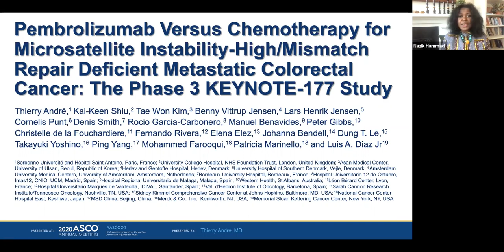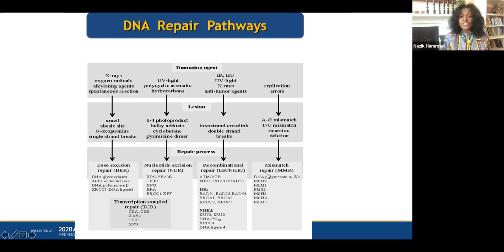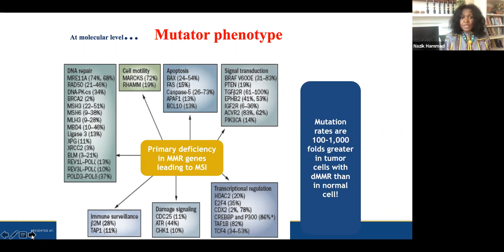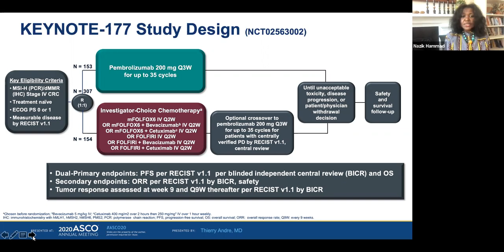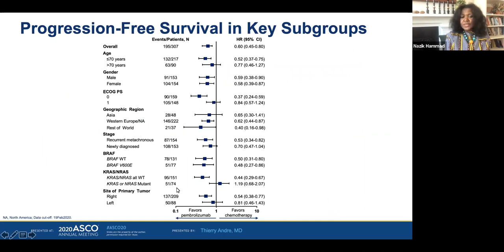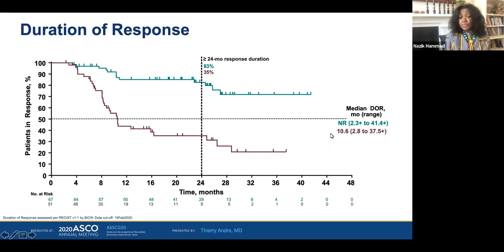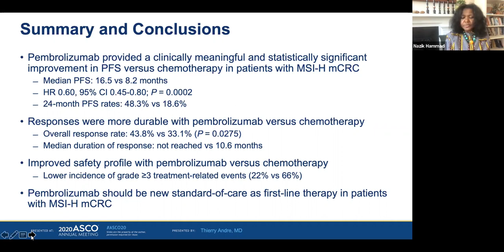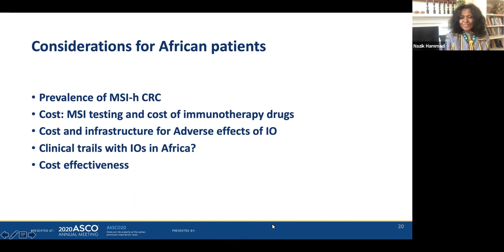Dr. Nazik Hammad presents Keynote-177 (GI cancer)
Dr. Nazik Hammad of Queen's University School of Medicine presents Pembrolizumab versus Chemotherapy for Microsatellite Instability-High/Mismatch Repair Deficient Metastatic Colorectal Cancer: The Phase 3 KEYNOTE-177 Study at the 2020 Best of ASCO Africa Virtual Meeting on December 11, 2020.